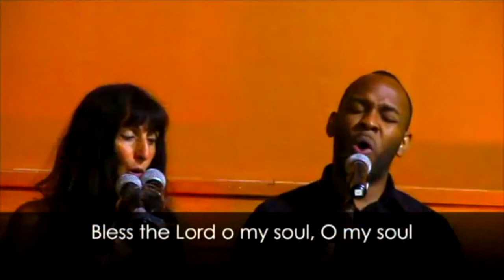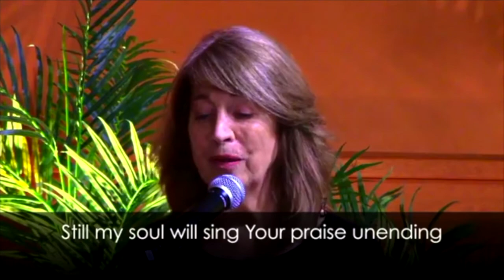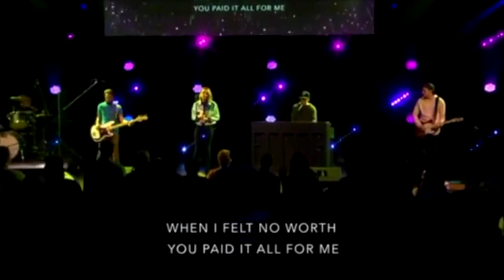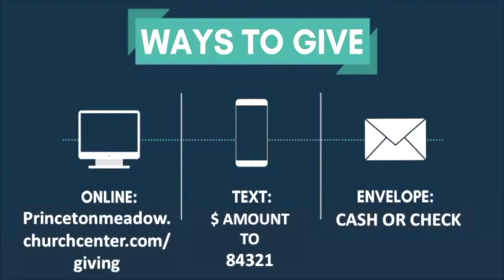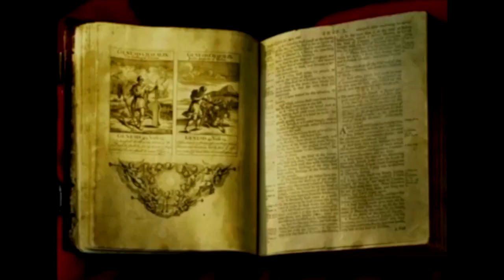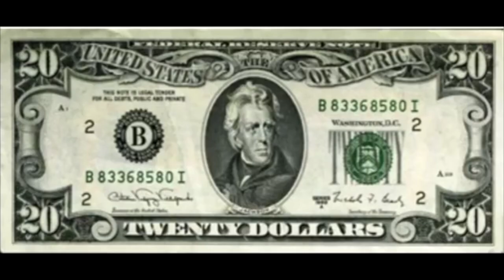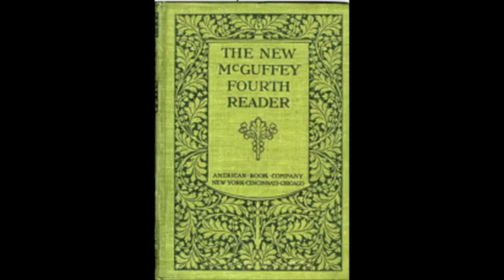Worship Livestream 7/19